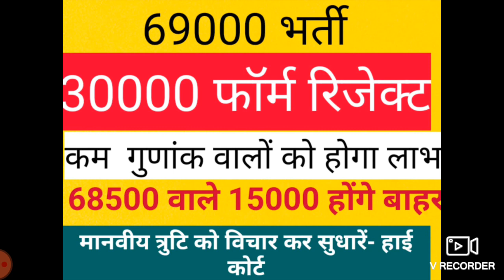69000 bharti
30000 form honge reject .68500 wale 15000 abhyarthi honge bahar